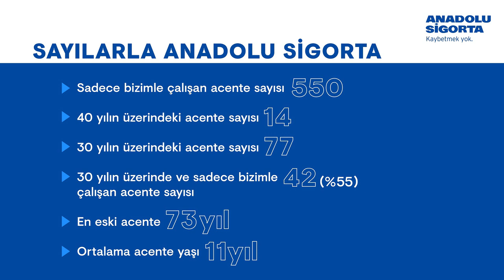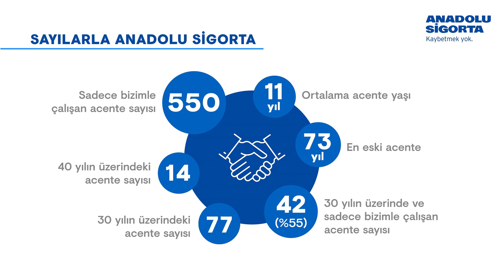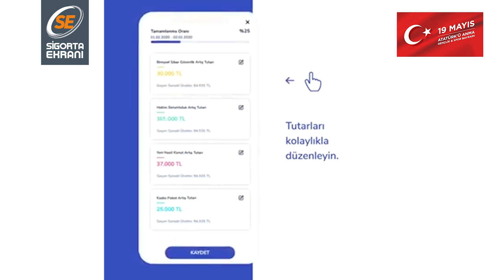Anadolu Sigorta 'dan başka bir şirket düşünmedik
Sigorta Ekranı’nın 19 Mayıs Atatürk’ü Anma, Gençlik ve Spor Bayramı Özel Yayın Konuğu Anadolu Sigorta Genel Müdürü Mehmet Şencan oldu. Programda 70 ve 52 yıllık acenteleriyle buluşan Şencan, “Dededen babaya, babadan toruna geçen 3. kuşak acentelerimizle çalışmak gurur verici” dedi.
SİGORTAMEDYA’nın YouTube kanalı Sigorta Ekranı, 19 Mayıs Atatürk’ü Anma, Gençlik ve Spor Bayramı Özel Yayınıyla izleyicisiyle buluştu. SigortaMedya Genel Yayın Yönetmeni Can Kantar’ın sunduğu programa Anadolu Sigorta Genel Müdürü Mehmet Şencan katıldı.

Anadolu Sigorta’nın 70 yıllık acenteliğini yapan Ankara Hastür Sigorta’dan Türker Gürsoy ve 52 yıllık acentesi Hatay’dan Mehmet Ali Zelluhoğlu da programın sürpriz konukları oldu.